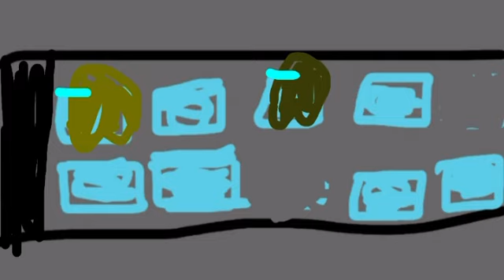Among us Серия 10 Игра в кальмара